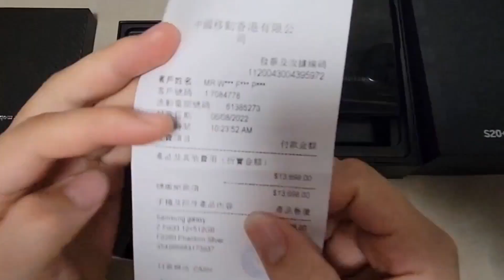三星新款折叠发布，全新港版 fold3 猛掉价，比官网便宜4000元靠谱？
極客 blog